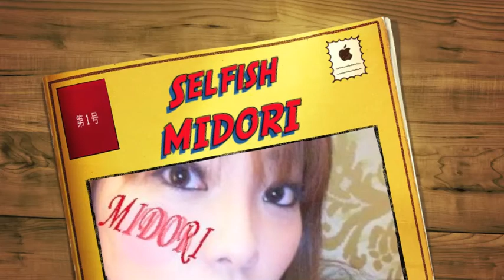Selfish MIDORI (Original)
MIDORIのオリジナル曲「 Selfish」です。
(゜ー゜☆キラッ

アッパーTuneですが、ノリノリな曲★
是非聞いてみてねＶ(○⌒∇⌒○)